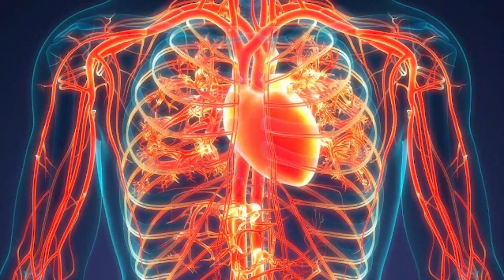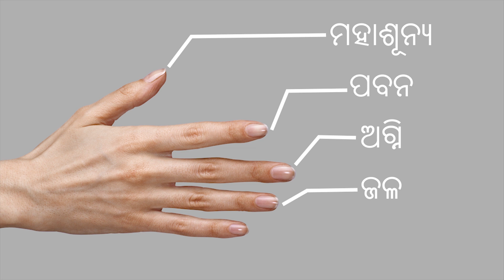Eating habits in our tradition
sitting in sukhasan and eating food with hand is a part of our Indian Tradition.In this hectic life style era, it is not possible to follow the rules prevalent in our tradition since long.
     But if we go deeply inside to find the good effects of Indian Tradition, it seems to be a healthy option. But we can try this as far as possible and let's enjoy this video